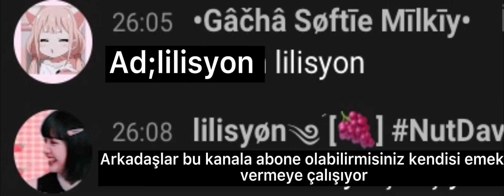Abone olur musun